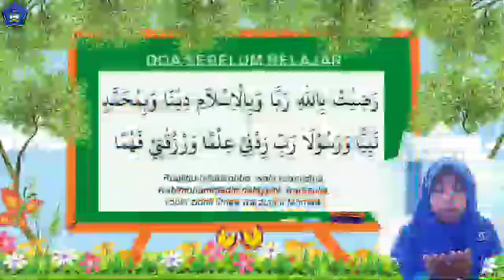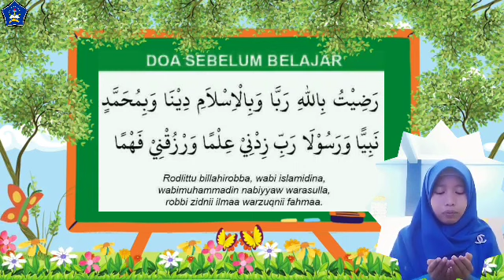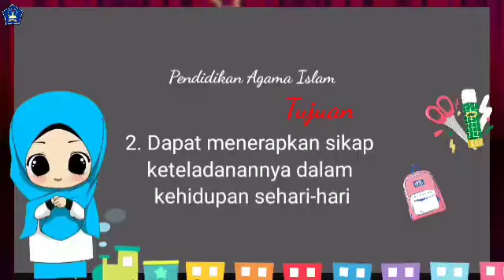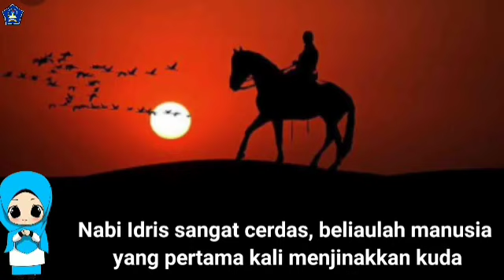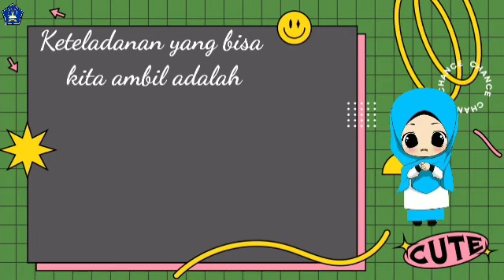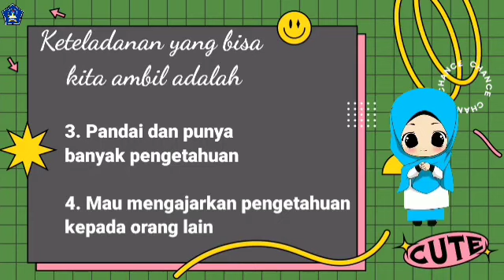PAI Kelas 1 || Kisah Keteladanan Nabi Idris A.s